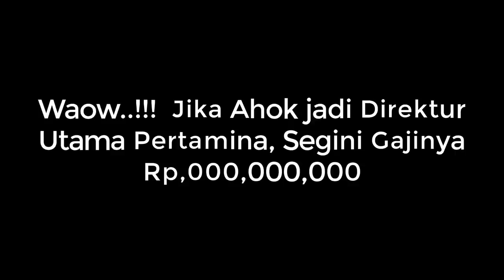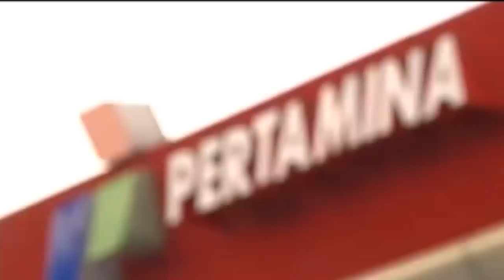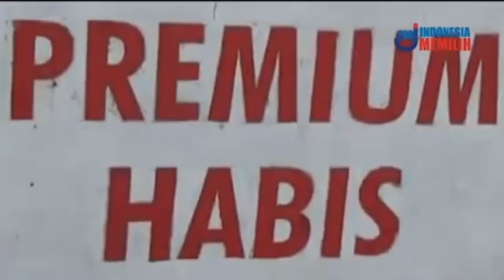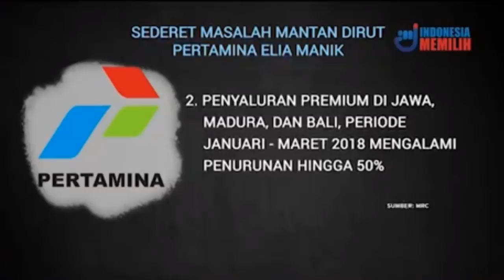AHOK CALON BOS BUMN, JOKOWI: PUBLIK TAHU KERJANYA ~ WOW SEGINI GAJINYA Rp.000,000,000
AHOK CALON BOS BUMN, JOKOWI: PUBLIK TAHU KERJANYA ~ WOW SEGINI G4JINY4 Rp.000,000,000